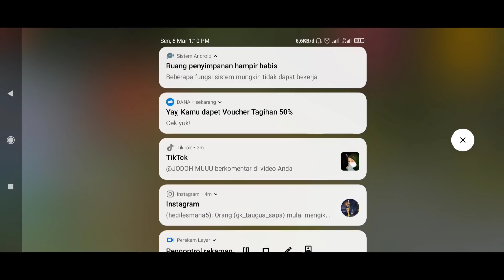PRANK CUEKIN PACAR DAN BILANG GA TAU TERUS SAMPE KESEL BANGET, GEMESIN🤣 FREE FIRE BUCIN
PRANK PACAR BILANG MAU PENSI MAIN FF! GIMANA REAKSI DIA NANGIS🥺??! FREE FIRE INDONESIA
  jangan lupa ditonton ya guys
🔹 Terimakasih kepada kalian yang sudah mensupport channel ini dan sudah menonton vidio ini.
🔹Bantu dukung terus channel ini supaya terus berkembang,dengan

DEVICE : xiaomi potato

🔴record
du recorder

🔴editing
kinemaster
pixelab
pictart

tags :PRANK GOMBALIN CEWEK TRAINING SAMPE JADI PACAR + GANGGUIN PACAR ORANG - FREE FIRE
free fire gombalin cewe cewe sampe baper
ff nyamar jadi bot masuk global mks nyamar jadi bot
letda hyper nyamar jadi bot
bang budi nyamar jadi bot
nyamar jadi bot ff
nyamar jadi bot free fire
nyamar jadi bot di ff
ff nyamar jadi bot
budi01 gaming nyamar jadi bot
hiro 10 nyamar jadi bot
idang nia nyamar jadi bot
rendy rangers nyamar jadi botprank global ff
prank global ff jadi bot
prank global free fire terbaru
prank global ff hiro 10
prank global ff budi01
prank global ff jadi bot jadi sultan
prank global pake suara kakak
prank global budi01 gaming
prank global ajak by one
prank global adam
prank global pake adam
prank global pakai adam
prank global by one
prank global bucin
prank global eks sam
hiro 10 prank global jadi bot
prank global jadi orang sombong
prank global jadi player songong
prank global ketemu bocil songong
dedd lcs prank global
dedd lcs ff,
dedd lcs mabar sama tasya,
dedd lcs terbaru,
dedd lcs nyamar jadi bot,
dedd lcs prank sok kenal
dedd lcs
free fire prank global,
free fire prank afk di clash squad,
free fire prank musuh,
free fire prank putus,
free fire prank top global
prank global ff,
prank global jadi orang songong,
prank global ak draco,
prank global adam,
prank global ajak pacaran,
prank global bot,
prank global bucin,
prank global cw,
prank global ciwi,
prank global dikira fdw
kopral jono ketemu exam,
kopral jono prank,
kopral jono by one,
kopral jono prank global,
kopral jono ketemu eks sam di global,
kopral jono free fire,
kopral jono sama queen,
kopral jono nyamar jadi fdw,
kopral jono ak draco,
kopral jono ak queen,
kopral jono gombalin queen,
kopral jono gombalin kak queen,
kopral jono jadi orang songong,
kopral jono mabar sama quinn
ff prank global kopral jono
eks sam prank global,
eks sam tutorial 5 jari,
eks sam tembak caca,
eks sam ketemu kopral jono,
eks sam by one,
eks sam prank global pake suara kakaknya,
eks sam aulia
free fire bucin tiktok,
free fire bucin cinta,
free fire bucin terbaru,
free fire bucin sedih,
free fire bucin bikin baper,
free fire bucin status wa,
free fire bucin quotes,
free fire bucin 2020
kapten ibu negara bucin story free fire , free fire bucin , update free fire , tiktok free fire , bucin free fire
kopral jono
budi01 gaming kopral jono
baby puppy
baby puppy pap tt
prank global ketemu cewek desah
desah baby puppy
KopraL Jono prank
KOPRAL JONO KLARIFIKASI
KLARIFIKASI KOPRAL JONO
Kopral Jono
bang sanz
CARI PACAR DI TRAINING GROUND FREE FIRE💕PACARNYA EMOSI??! GW MALAH DIAJAK BY ONE!!